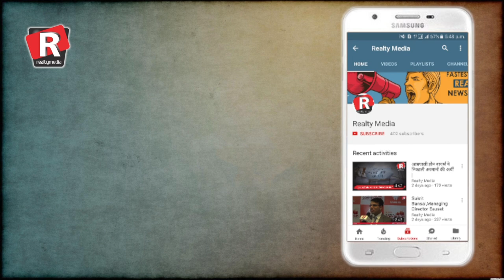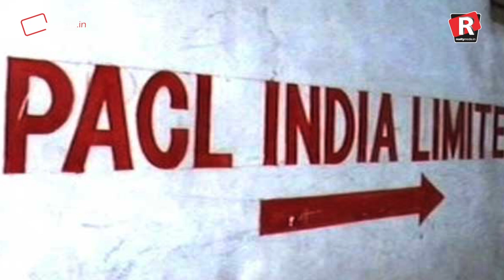Real story of Nirmal Singh Bhangoo, Owner PACL Group| Part 2| Realty Talk